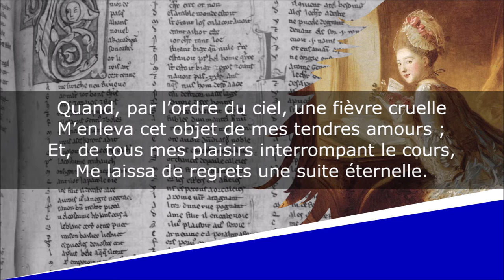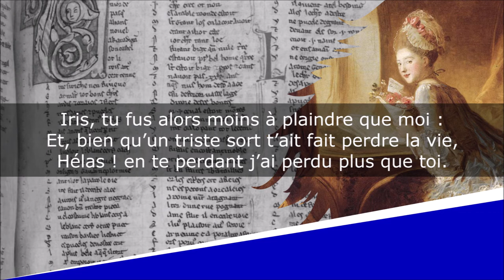Amitié fidèle - Sonnet - Nicolas Boileau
Amitié fidèle
Poésie

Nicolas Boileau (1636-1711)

Lecture : AB
Portrait de couverture : Jean-Baptiste Santerre
Illustration de fond : Jean-Honoré Fragonard

Texte :
Parmi les doux transports d’une amitié fidèle,
Je voyais près d’Iris couler mes heureux jours :
Iris que j’aime encore, et que j’aimerai toujours,
Brûlait des mêmes feux dont je brûlais pour elle :

Quand, par l’ordre du ciel, une fièvre cruelle
M’enleva cet objet de mes tendres amours ;
Et, de tous mes plaisirs interrompant le cours,
Me laissa de regrets une suite éternelle.

Ah ! qu’un si rude coup étonna mes esprits !
Que je versais de pleurs ! que je poussais de cris !
De combien de douleurs ma douleur fut suivie !

Iris, tu fus alors moins à plaindre que moi :
Et, bien qu’un triste sort t’ait fait perdre la vie,
Hélas ! en te perdant j’ai perdu plus que toi.